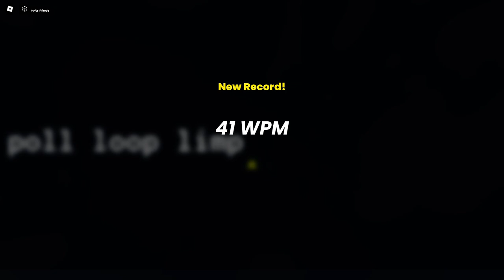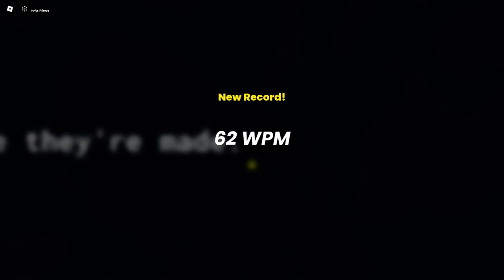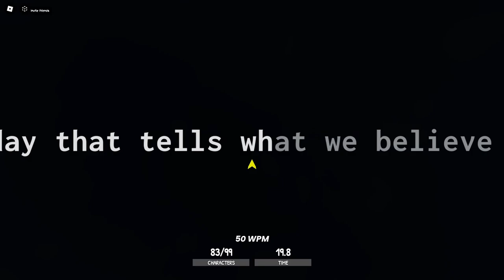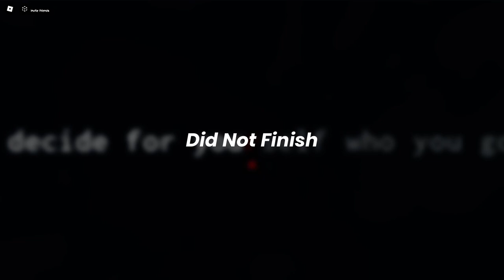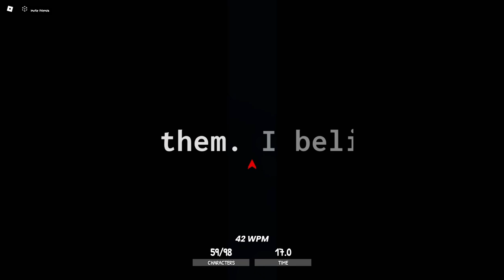Some Typing Game | ROBLOX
Thank you everyone for 400 subscribers, it's been over a year since I hit 300 so seeing my channel at where it currently stands is really great! :)

I actually really enjoyed this game, there are 3 modes so you don't get bored easily, as you can see I am NOT a skilled typer.